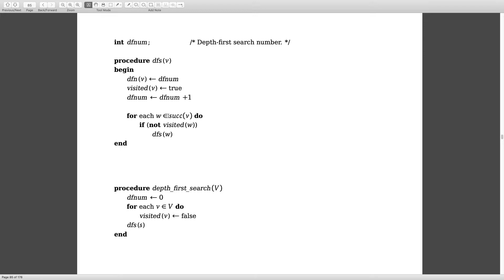F02 / 3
EDAF05 2020 svenska: F02 djupet-först sökning